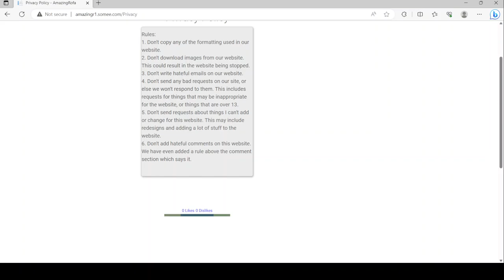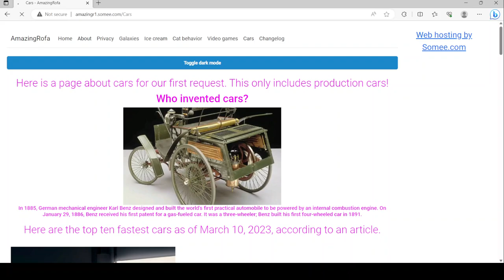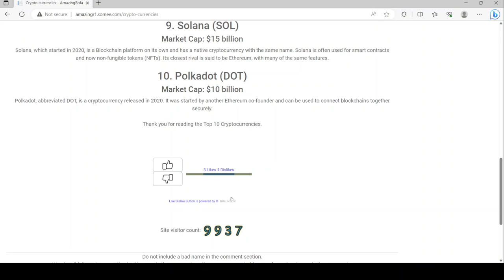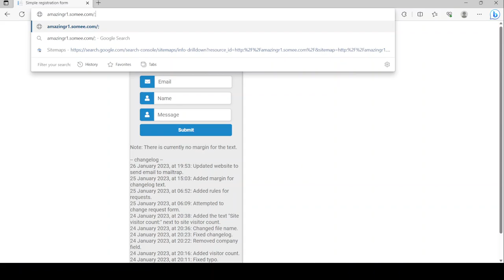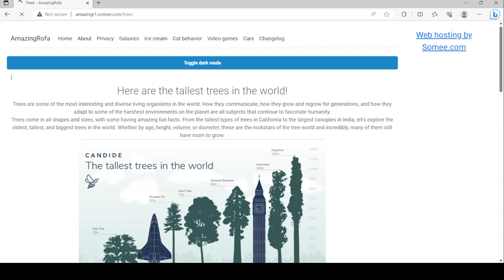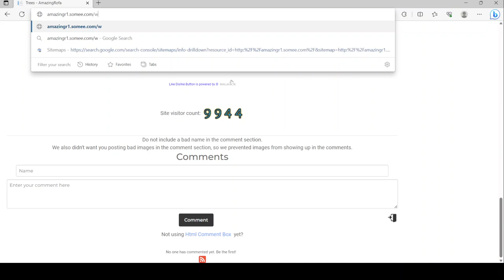My Website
Video shows my current look of the website as of August 20th, 2023.